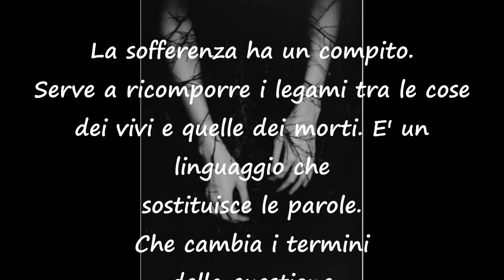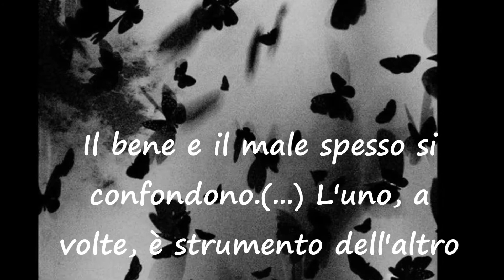Il Suggeritore- Donato Carrisi- le frasi più belle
Il Suggeritore di Donato Carrisi : le frasi più belle
Trama:
In un paese indefinito cinque bambine spariscono nel nulla. Sulla loro scomparsa indaga la Squadra Speciale di investigazioni guidata dal criminologo Goran Gavila. Una sera, in un bosco, vengono ritrovate cinque braccia, una per ognuna della bambine. Le indagini non sono più proiettate verso un sequestratore, ma verso un pluriomicida. Nel bosco tuttavia viene ritrovato anche un sesto braccio: le bambine scomparse sono dunque sei, ma la sesta sparizione era ignota alla polizia. Alla squadra si aggiunge anche Mila Vasquez, un'investigatrice specializzata nella caccia alle persone scomparse, solitaria e incapace di provare empatia.